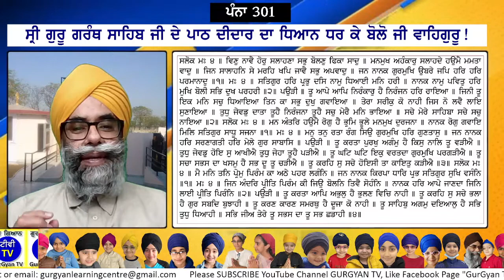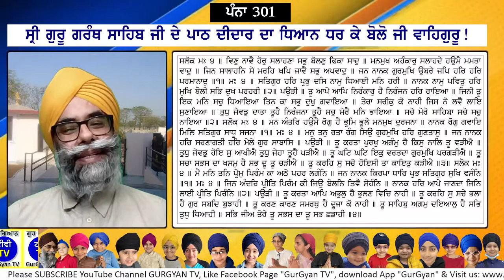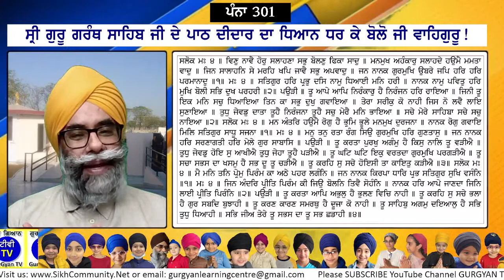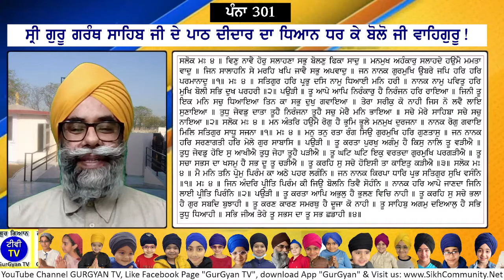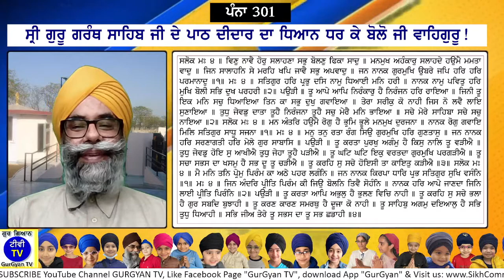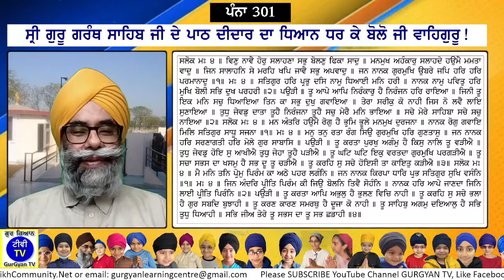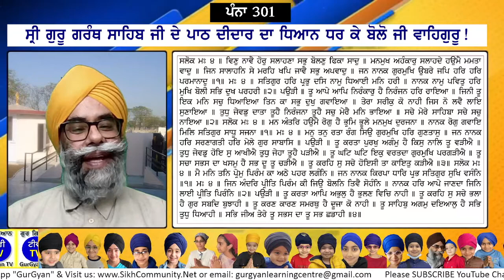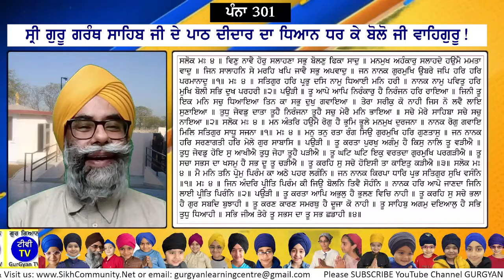0301 SGGS Sehaj Path with meanings by Ram Singh Chehlan